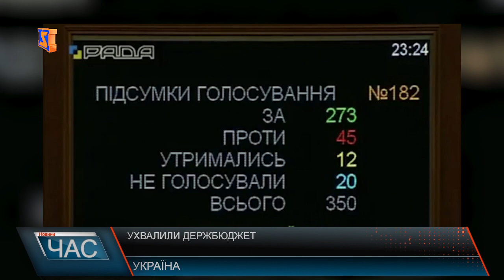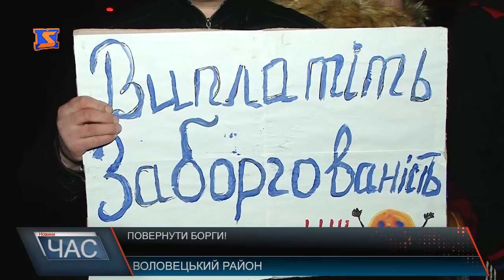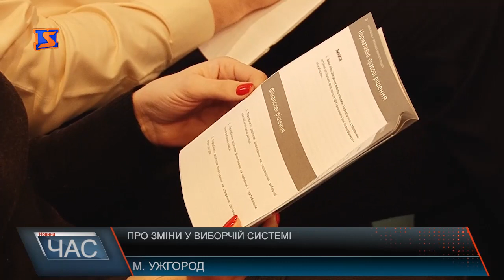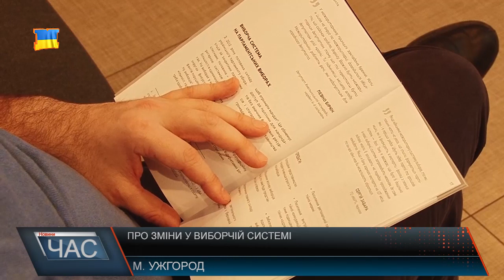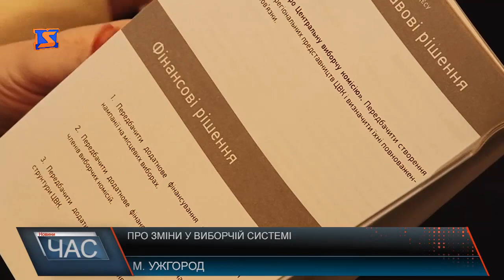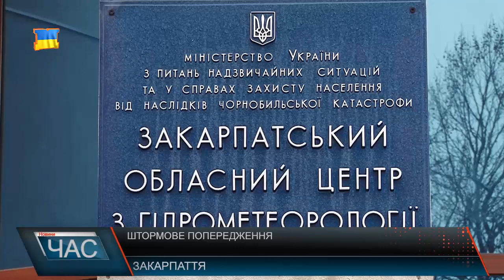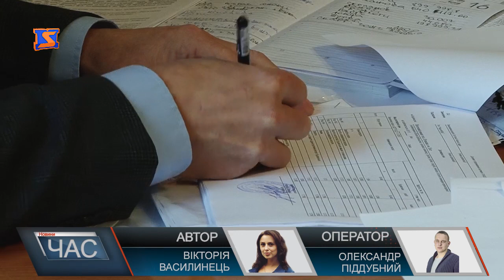Програма “ЧАС”. Hовини Закарпаття за 8 грудня 2017 року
Новини Закарпаття за 8 грудня 2017 року. Програма “ЧАС” – підсумковий випуск новин Закарпаття за день на телеканалі “М-Студіо”. Перекрили дорогу. Акція протесту через невиплату заробітних плат.  Зміни до виборчої системи. Новації по – українськи. Реконструкція освтілення. Світліше та економніше. День самоврядування. Урочисті заходи. «Прощавай, Слово!” Виставка сучасного мистецтва